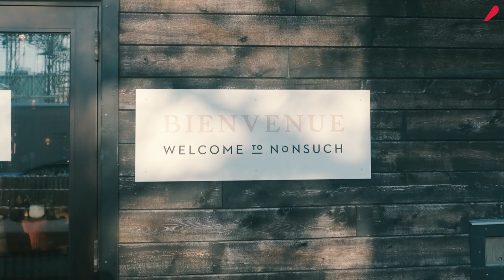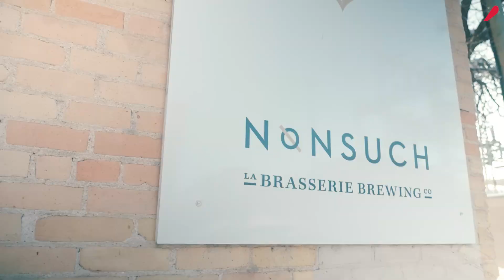Visite guidée de la brasserie Nonsuch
Établie en 2015, Nonsuch Brewing Co. a fait son chemin parmi les microbrasseries manitobaines. Installée à Winnipeg, au coeur du quartier de la Bourse, on y déguste des bières de styles européens et des plats locaux, autant que possible.

Matthew Sabourin, président et co-fondateur de la brasserie, nous plonge dans son monde et nous offre une visite guidée de la brasserie. Découvrez avec nous tout le processus de fabrication de bière locale!

Attention, l’abus d’alcool est dangereux pour la santé.

Cette vidéo a été tournée en janvier 2023.

Chroniqueuse : Morgane Lemée
Réalisation : La Liberté
Montage : Mehdi Bereddad

S'inscrire à notre infolettre pour recevoir les dernières informations de votre journal